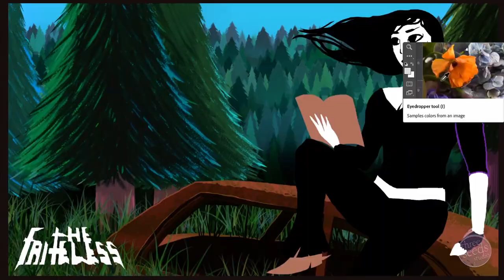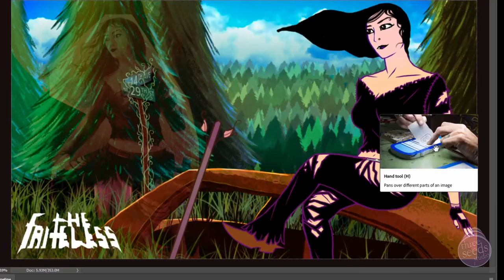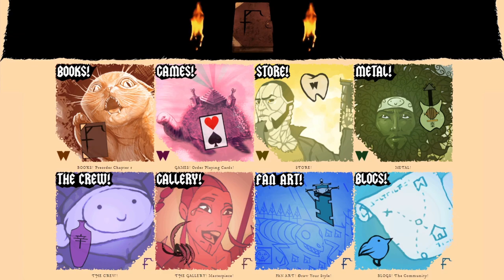The Faiteless: Tru 'A Page a Day' ~ Speed Painting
Marco Velasquez
Enjoy, Faiteless Fans! :)

The Faiteless: A Page a Day. Tru. Digital 2020.

 Tru finally found an adventure outside Happy Hill's Edge Gate. Her favorite hobby is to watch the morning sun as she writes... in the Book of Faite.

 Join the madness as we march along the endless savagery. The wilderness. The barbarism. Throughout the Far Out! Here, near the Shortie Short Cut, by the Spineless tribe... Tru finds peace.

 Loved making this animation. Glad I could introduce Tru and Potato cat. These have now become a great way to introduce the characters and world. Will be making more per character, plus some monsters and monarchs! And extra lesser know characters if fans demand.

 All of the characters from the comic books will be featured in the playing cards. Which are total story spoilers! 1 deck is available out of 3. All 3 decks are great to own for character collections. Deck 2 and deck 3 can be made with enough support or fan request.

 Chapter 1 is available. For now, my focus is on making Chapter 2. The more animations I do, the more alive these stories become! These began as silly drawings with friends of ourselves as characters in 2015. If this progression keeps up, I'll end up directing films. Haha.

 Next we plan to also release a relaxing video of this animation with simple natural audio of the setting. As seen in the ending. Some crew podcasts, behind the scenes, and character history videos are also potential ideas. Be creative!

🔥 The Faiteless: Chapter 1 Comic Book. "Sad Song for Happy Hill"

🔥 "Deck 'A' Dance" Playing Card Game! 54 cards/characters.

🔥 The Faiteless Gallery.

🔥 Draw them in your style with TheFaiteless at @TheFaiteless.

Audio:
~ Quincas Moreia - "Chtulthu"
~ Silent Partner - "Cue"
~ The Whole Other - "Dance of the Mammoths"
~ Media Right Productions - "The Poisoned Princess"
~ Adrian Von Ziegler - "Lunara"
~ Adrian Von Ziegler - "Part of the Pack"
~ Quincas Moreira - "Dawn of Man"

Three Seeds Studio Inc. owns "The Faiteless" trademark and franchise copyrights.